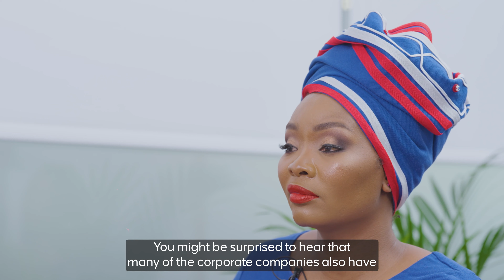What you can do to be more involved in South Africa's democracy | Building a better SA, together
In the fifth episode of Building a better South Africa, together, brought to you by Anglo American, news broadcaster Nzinga Qunta sits down with Mbali Ntuli, CEO and Founder of Ground Work Collective, to discuss how and why citizens should be more involved in civic affairs.